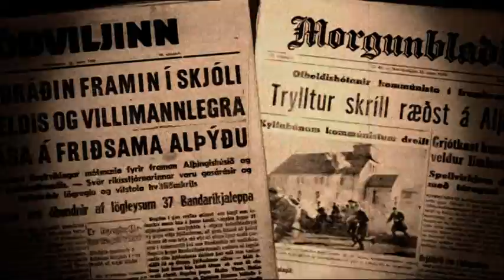Extreme police brutality as Iceland joins NATO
From «Draumalandið — Hvað áttu þegar þú hefur selt allt?»